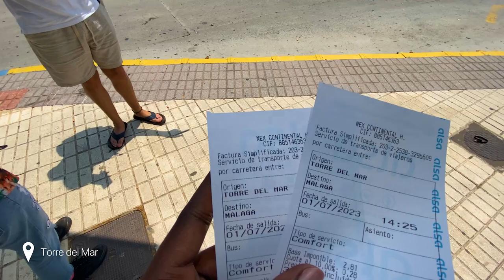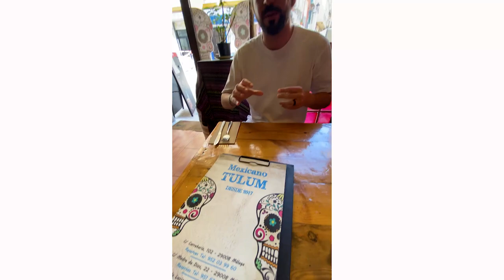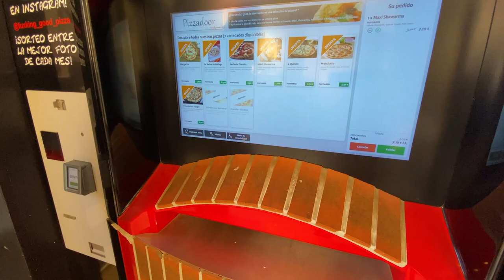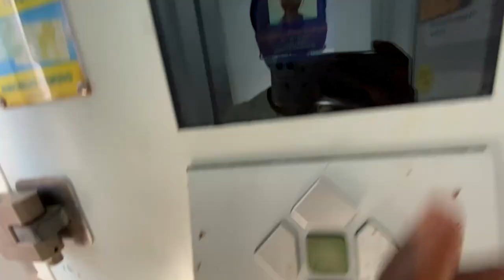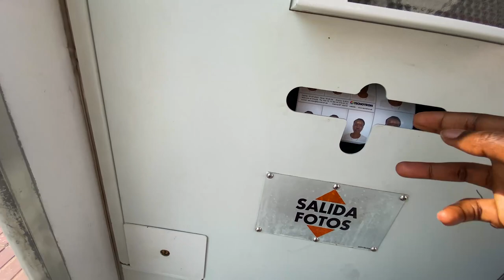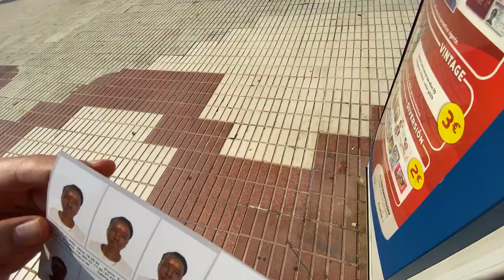Spend the day with me exploring Malaga, Spain Vlog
I recently moved to Spain in the summer. I walk through Malaga in this vlog. It is part one of my Living in Spain series. It can work as a travel guide for anyone who is curious about moving to Spain specifically in Andalucia. I know I tried to look up a lot of videos that showed how it is to live in Spain, especially as a black woman or for things to do in Malaga or Spain in general. In these vlogs, I'll basically be living my life and vlogging about all my adventures.

I walk around Malaga in this vlog and we go to have tacos at an amazing Mexican restaurant that I 1000% recommend for you to try out if you are in Malaga lol! We also looked for a photobooth: a photomaton, so that I could take my photo so that I could start my immigration process. I hope you enjoy this vlog!!!

GET FREE MUSIC WITH MY LINK:
Join Thematic using my link below and get the first month FREE on PREMIUM copyright-free music: